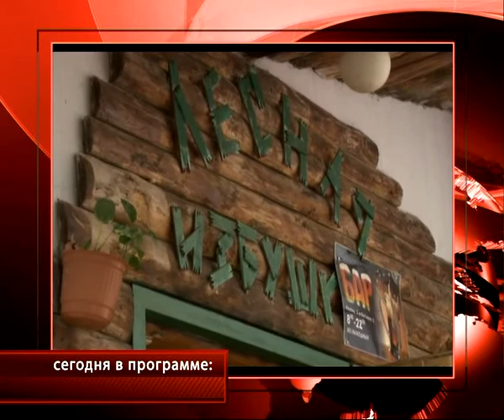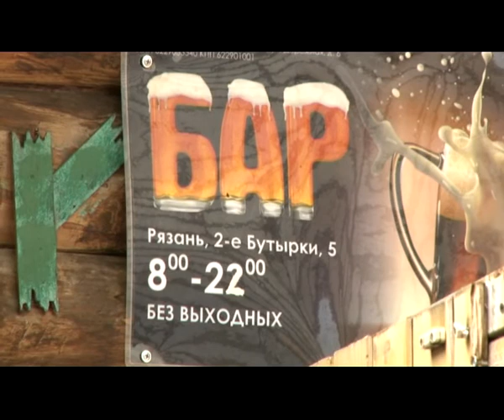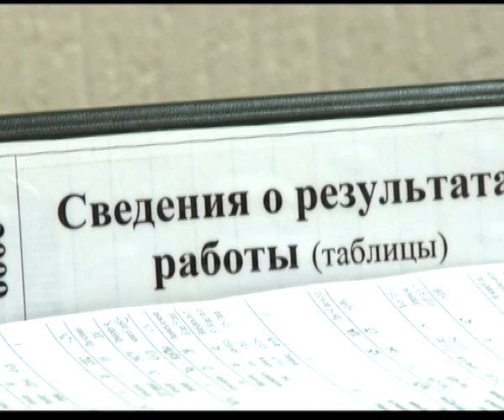Время Говорить 29.08.13